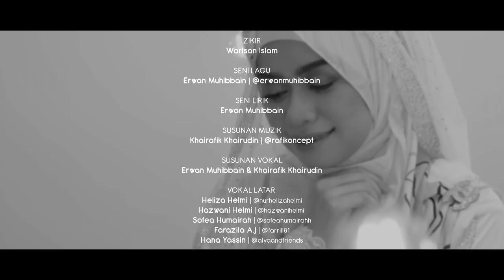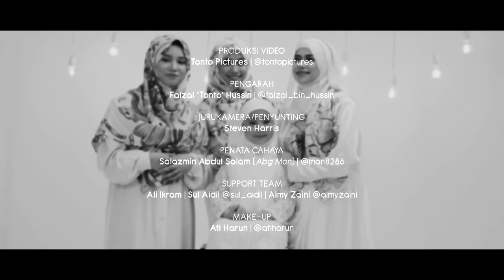IZINKAN | Heliza Helmi, Hazwani Helmi, Sofea Humairah & Alya Yassin (Official Music Video)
Discover IZINKAN
by
Heliza Helmi, Hazwani Helmi
Sofea Humairah & Alya Yassin
on:

SONG CREDITS
ZIKIR – Warisan Islam
SENI LAGU – Erwan Muhibbain | @erwanmuhibbain
SENI LIRIK – Erwan Muhibbain
SUSUNAN MUZIK – Khairafik Khairudin | @rafikoncept
SUSUNAN VOKAL – Erwan Muhibbain & Khairafik Khairudin
VOKAL LATAR –
Heliza Helmi | @nurhelizahelmi
Hazwani Helmi | @hazwanihelmi
Sofea Humairah | @sofeahumairahh
Farazila A.J | @farrill81
Hana Yassin | @alyaandfriends
STUDIO RAKAMAN - rafikoncept productions
JURUTERA BUNYI – Khairafik Khairudin
MIXING & MASTERING – Khairafik Khairudin
PENERBIT - Erwan Muhibbain | Mabkhoor Music
PENERBIT EKSEKUTIF – Erwan Taib | learnlovelive.co

VIDEO CREDITS
AYAH – Arash Mohd | @arashmohd30
ANAK – ANAK
Heliza Helmi | @nurhelizahelmi
Hazwani Helmi | @hazwanihelmi
Iffa Najiha | @iffanajiha
Sofea Humairah | @sofeahumairahh
Alya Yassin | @alyaandfriends
Hana Yassin | @alyaandfriends
PRODUKSI VIDEO – Tonto Pictures | @tontopictures
PENGARAH – Faizal ‘Tonto’ Hussin | @faizal_bin_hussin
PENGARAH FOTOGRAFI – Steven Harris | @tontopictures
PENYUNTING – Steven Harris | @tontopictures
PENATA CAHAYA – Salazmin Abdul Salam (Abg Mon) | @mon8286
SUPPORT TEAM – Ali Ikram | Sul Aidil @sul_aidil | Aimy Zaini @aimyzaini
MAKE-UP – Ati Harun | @atiharun
JURUGAMBAR BTS (Behind-The-Scenes) –  Noor Azam Md Sheriff | @azamneurmaya
PENAJA MAKANAN – Norhana ‘Mom’ Osman | @kantin.co
PENAJA TUDUNG – HelizaHelmi GuzelHive | @helizahelmiguzelhive
LOKASI – Cocombee Studio | @cocombees

PHYSICAL COVER ART DESIGN - M.O.M | @anna22king74

PENGHARGAAN KHAS BUAT:
Nor Hafeezah ‘Belle’ Md Khalid | @feezah7911
Syed Md Yassin | @syed_yassin
Kengkawan Project | @kengkawanproject
Norhana ‘Mom’ Haron | @anna22king74
Faizal ‘Managah’ Mahmood | @itsnotjunk
Syadah ‘Moo’ Razak | @syahadahsyadah
Kak Fid Mohamad | @marico165